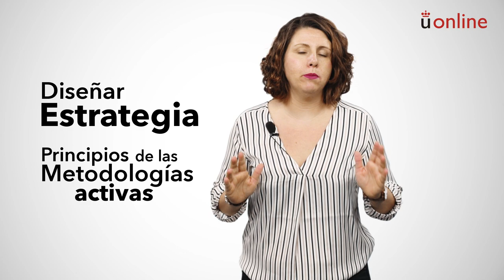Respuesta eficiente a la diversidad en el aula: metodologías de aprendizaje. Presentación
Máster en Competencias Docentes Avanzadas para Niveles de Educación Infantil, Primaria y Secundaria - Respuesta eficiente a la diversidad en el aula: metodologías de aprendizaje. Presentación